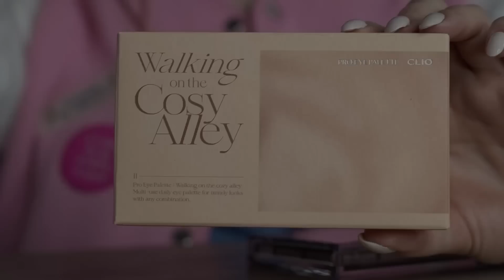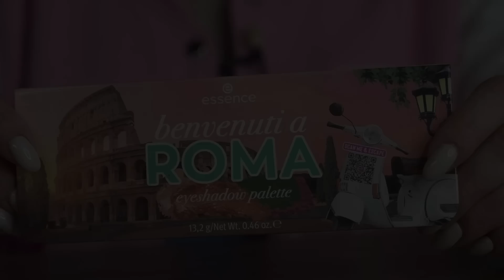Лучшие палетки ЗИМЫ❄️CLIO, Tarte, INFLUENCE BEAUTY